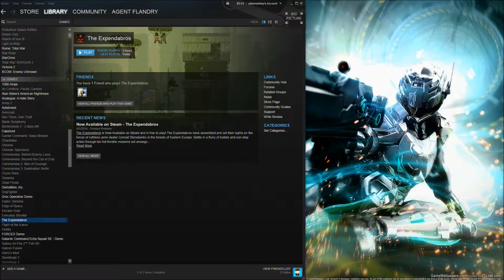Let's Play The Expendabros! Episode 1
Bullets fly, buildings explode, and androgen levels surge as John and his pal JT team up for some two-player co-op action in Devolver Digital's Broforce spinoff/The Expendables 3 tie-in, The Expendabros!